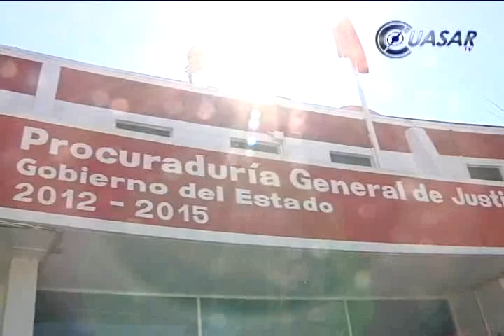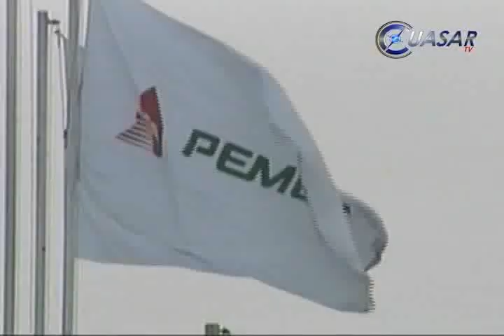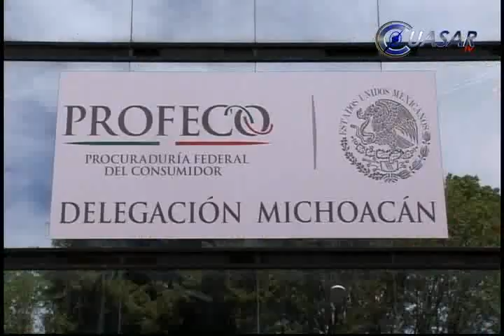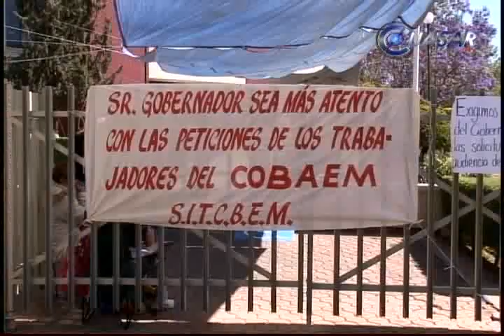Noticias de Michoacán, CuasarTv 20 de Marzo de 2014